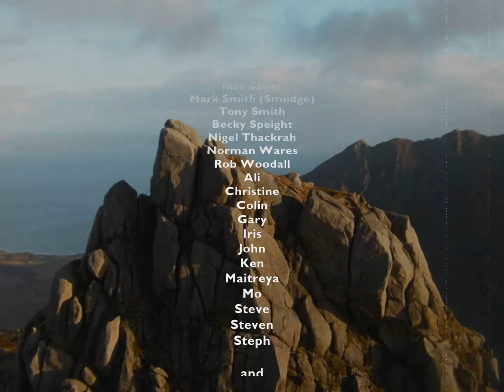Arran adventure, November 2017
Some sights and scenes from last week's 5 day visit to the spectacular Scottish island Arran. A gang of nearly 50 of us hired out Lochranza hostel for 3 nights with the main event being Gill and Jez's Corbett completion on the Saturday. I think it's fair to say it was a totally unforgettable experience for all who came along.